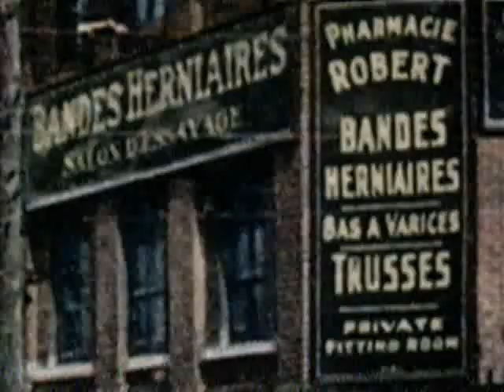Canada Vignettes - Ma Chere Albertine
Canada Vignettes - Ma Chère Albertine

A vignette using old postcards of Montréal from 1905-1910, all in beautiful hand-painted colors.

Canada Vignettes: Compilation Reel 5